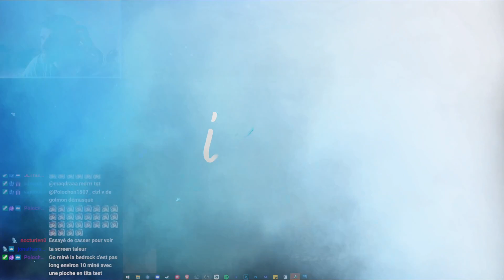🔥 PILLAGE D'UNE BASECLAIM AVEC KEIROWZ (FOIREUX MAIS PAS TROP) - SKILLPVP V13 #25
En stream tous les jours sur Twitch ! (c'est presque vrai)

Bon visionnage ! 💜